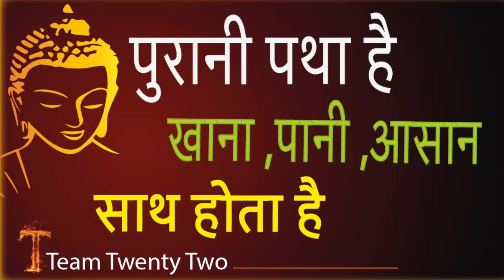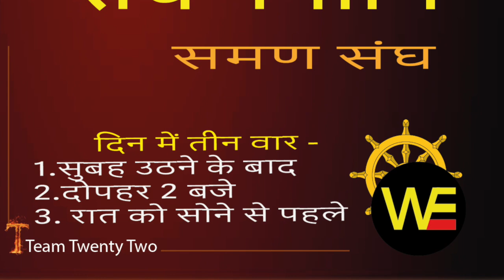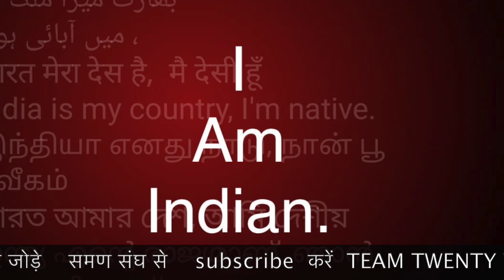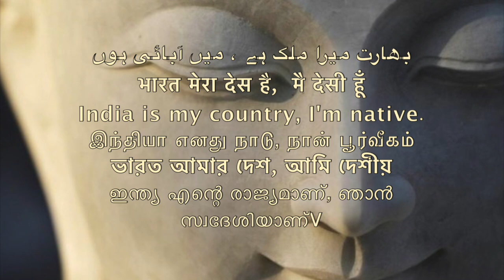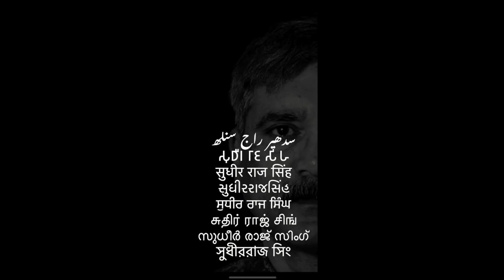भोजन समाज नही थे हम यह समझ लो अच्छी तरह- बुद्ध /Sudhir Raj Singh/SAMAN SANGH/ समण संघ